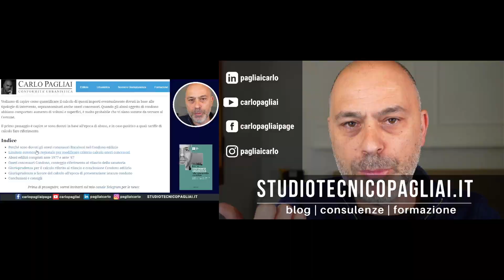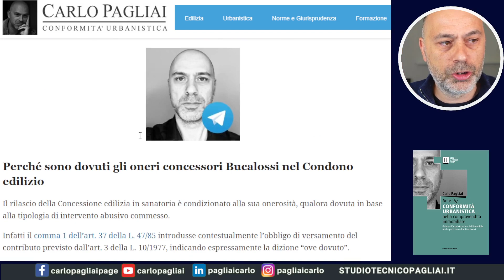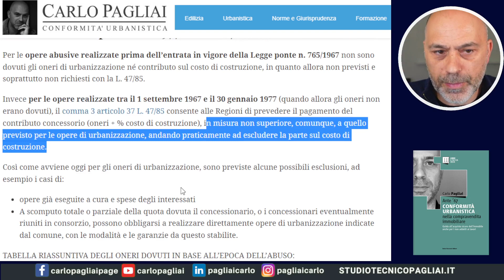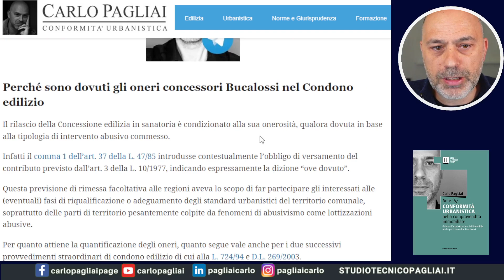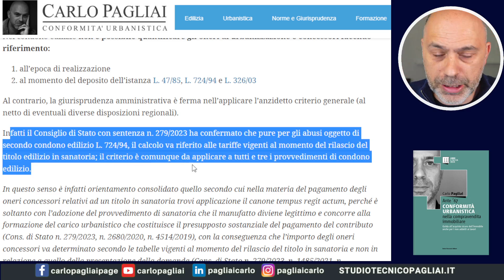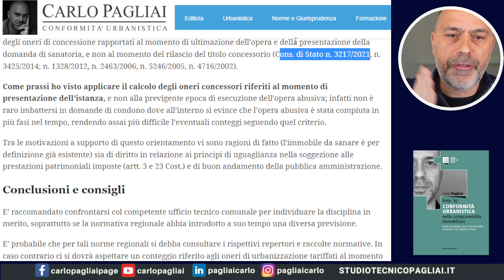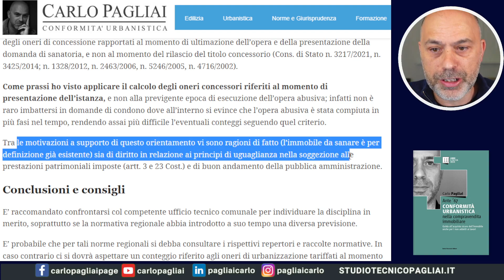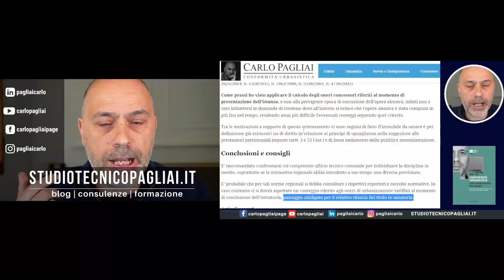Condono Edilizio, calcolo Oneri concessori (se dovuti)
Quali tariffe onerose devono applicarsi al procedimento di condono edilizio, e quali orientamenti giurisprudenziali applicare:
0:00 Intro
0:38 Quadro generale oneri concessori nel Condono edilizio L. 47/85, L. 724/94, DL 269/03
2:37 Perché sono dovuti gli oneri concessori Bucalossi nel Condono edilizio
5:27 Autonomia norme regionali sugli oneri urbanizzazione tra L. 765/67 e L. 10/77
8:18 Oneri concessori Condono, conteggio riferimento al rilascio della sanatoria
10:55 Giurisprudenza calcolo riferito al rilascio e conclusione Condono edilizio
11:38 Giurisprudenza a favore del calcolo all’epoca di presentazione istanza condono
17:42 Conclusioni e consigli